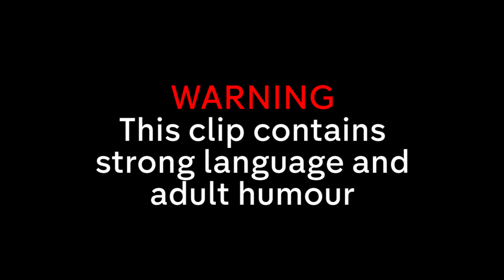Scaring a Student So Much They Pee Themselves?? | Catastrophe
Sharon discovers that one of her students is scared of her, and she wants to find out why.